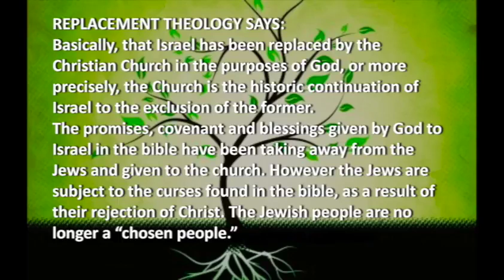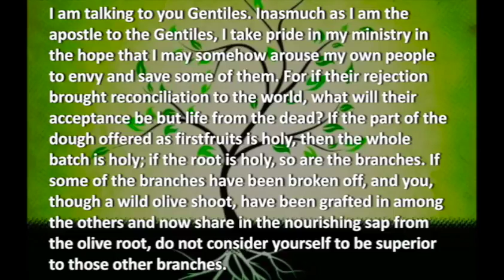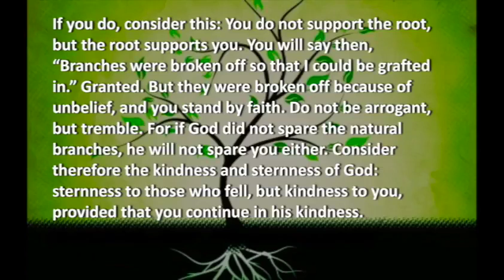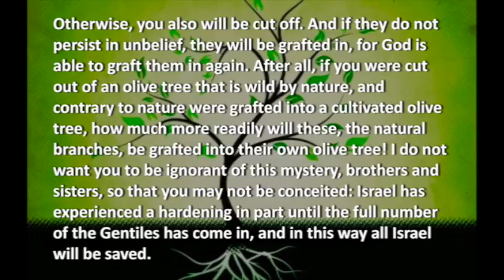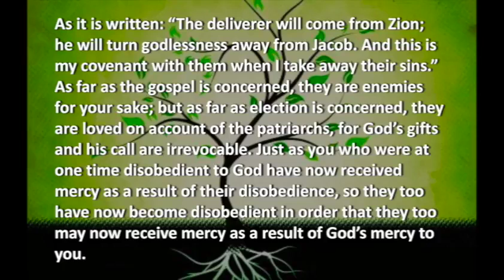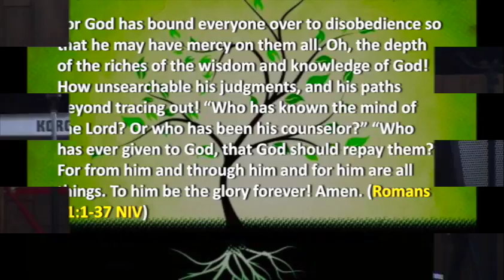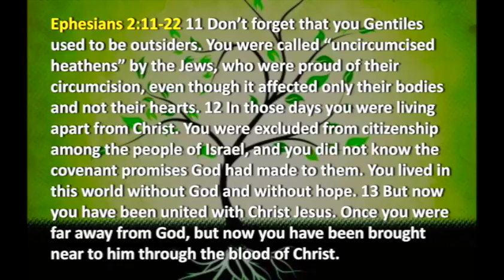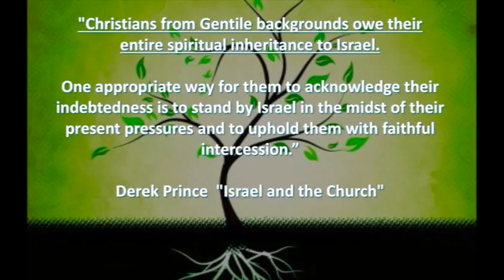"Our Jewish Roots", Part 3, Pastor Carol Silberman PhD, Regeneration Church, NY 6318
Pastor Carol Silberman concludes her 3 part sermon about "Our Jewish Roots"